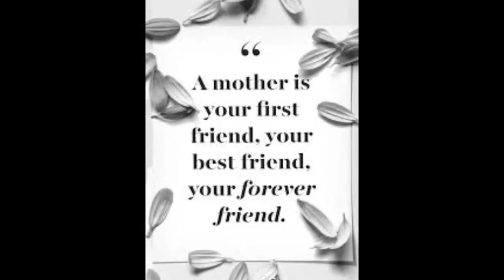AMAZING MOTHERS OF BBNAIJA HOUSEMATES; ANGEL, MARIA, CROSS, WHITE MONEY, ERICA, TACHA MUST WATCH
AMAZING MOTHERS OF BBNAIJA HOUSEMATES; ANGEL, MARIA, CROSS, WHITE MONEY, ERICA, TACHA .

Get the latest gist and gossip of Big Brother naija season 5 on my channel where i spill all the juicy details as e dey hot.